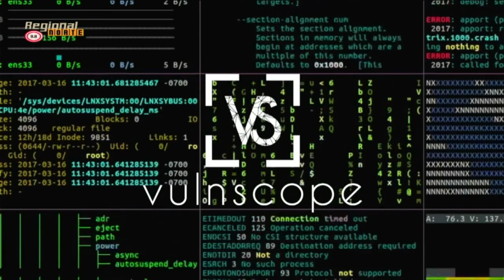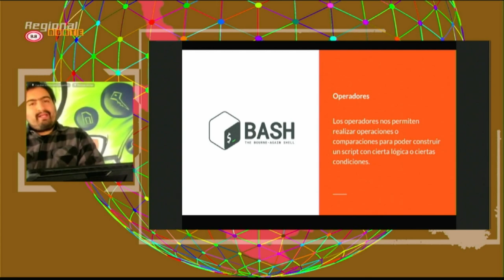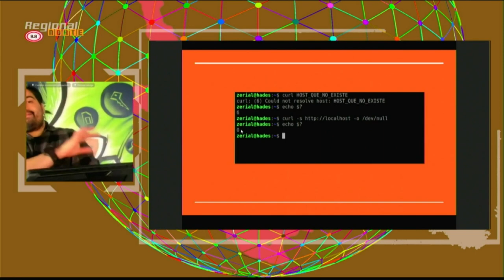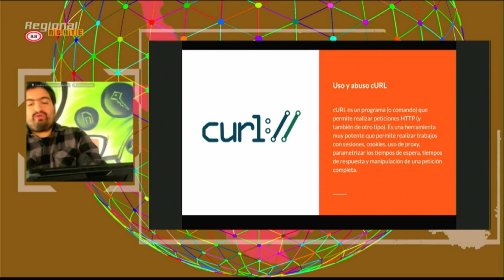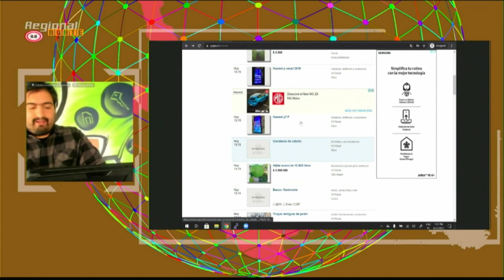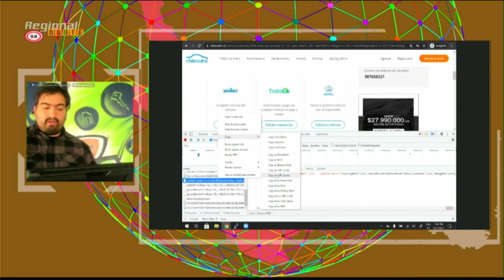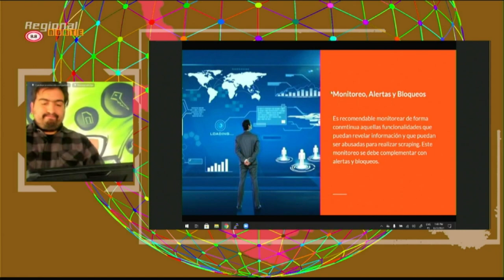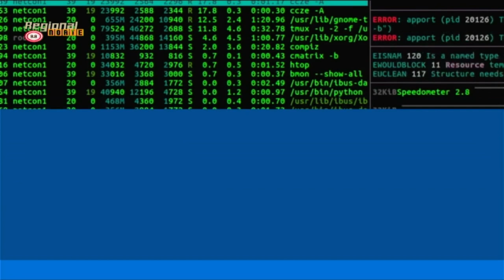"Master of Scraping"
8.8 Regional Norte
Charla: "Master of Scraping"
Speaker:  Fernando Lagos (Co-Fundador de NIVEL4 Cybersecurity)